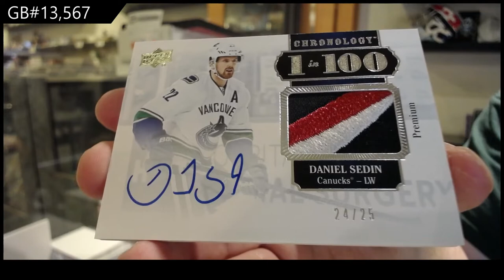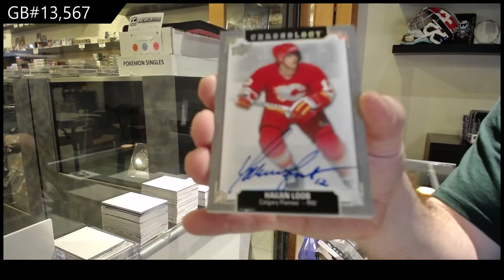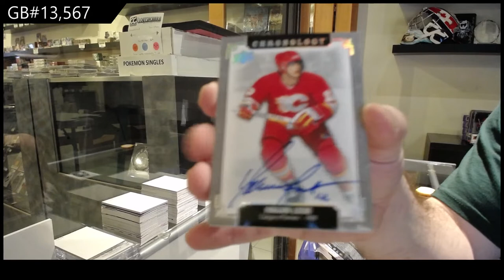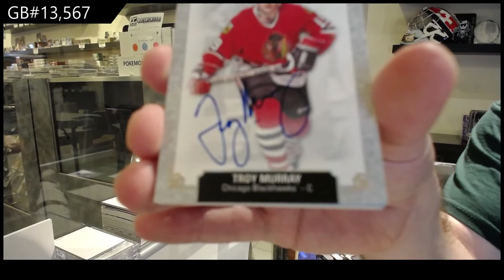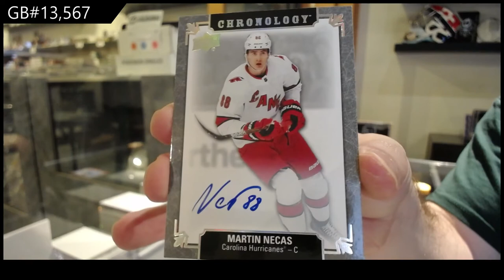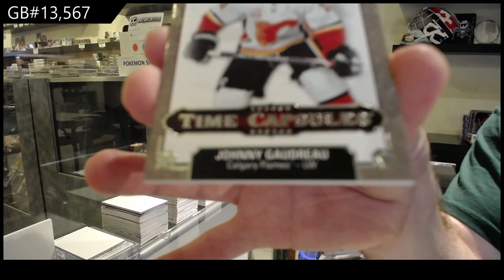19-20 Upper Deck Chronology Vol 2 Hockey 4 Box Break - C&C GB #13,567